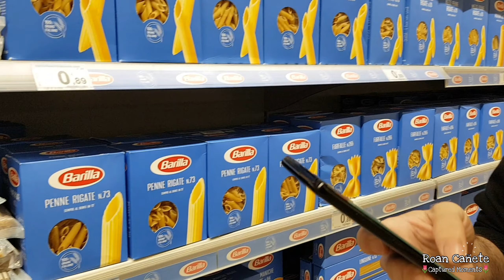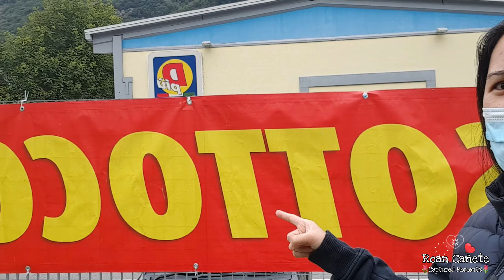AUTUMN NA🍁🍂| AKALA NAMIN NAKAMURA NA KAMI SA BIGAS | BIDET SA ITALY | Filipina-Italian Couple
Autmn na! share ko sa inyo kung ano 'yung bidet dito sa italy...naculture shock ako! plus shopping time na din.

Song: Ikson - Dear Autumn (Official)